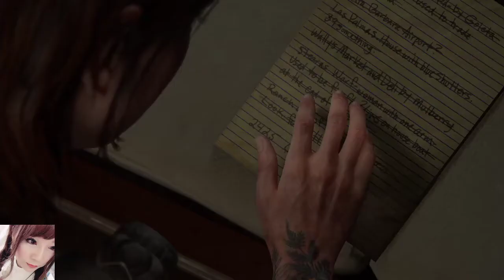ゲス女性実況 ラストオブアス2 part.25 ビビリながら突き進む❗️(2/2)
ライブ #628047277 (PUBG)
日時: 2020/07/13

00:00 - ビビりでごめなさいwww